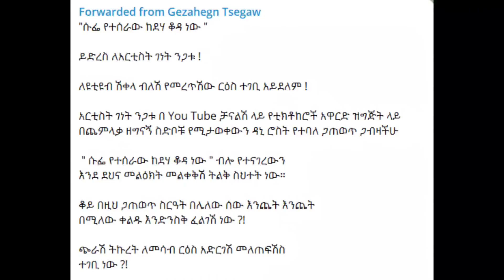ሳታስተውሉ ለስድብ ለቸኮላችሁ ወገኖቼ ሁሉ ትዝብቴን ላጋራችሁ።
በቲክቶክ አዋርድ ላይ ለተፈተረው ስህተት ገነት ንጋቱ መልስ ሰጠች።